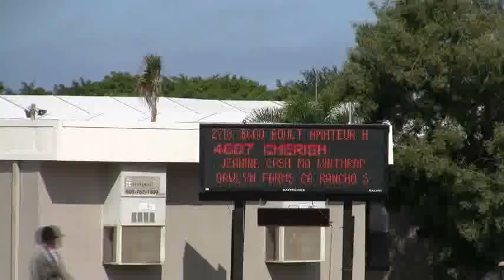Video of CHERISH ridden by JEANINE CASH from ShowNet!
CHERISH ridden by JEANINE CASH at WEF 9 CSI-W 4*.  This round is from class 2718, $600 Adult Amateur Hunter 36-50 and finished 3 of 29.